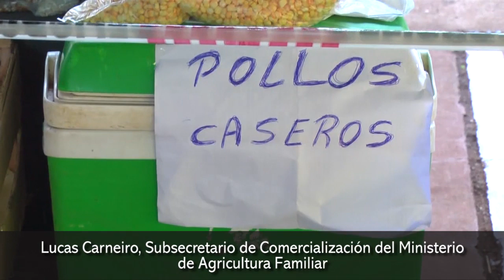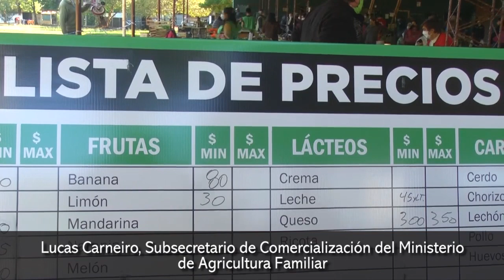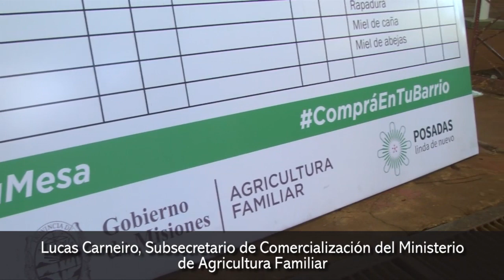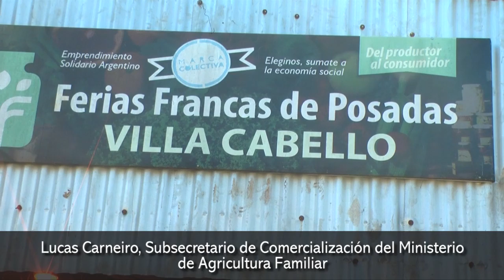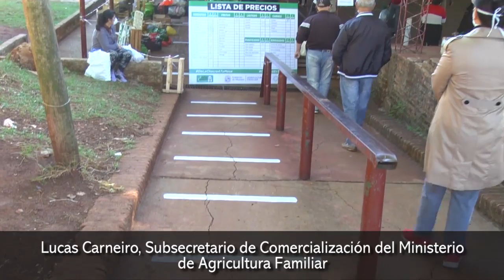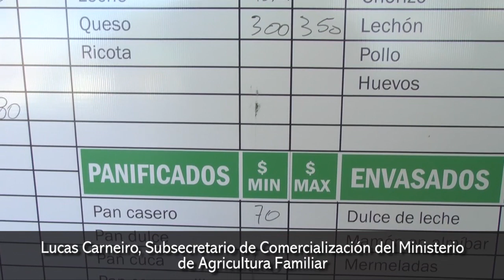Las Ferias Francas vuelven a abrir en Posadas